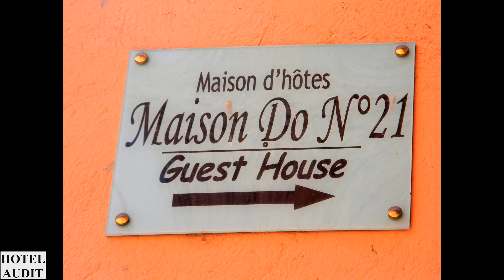Africa Marrakech - Марокко - Марракеш - Riad et Dar Maison Do Риад